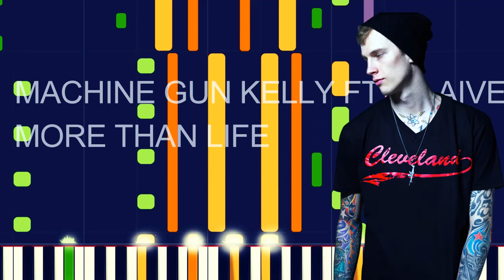Machine Gun Kelly - more than life ft. glaive (PRO MIDI FILE REMAKE) - "in the style of"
SynthBrass 1 - 90 notes • Channel 11
Electric Guitar (jazz) - 331 notes • Channel 3
Electric Guitar (muted) - 240 notes • Channel 4
Pad 2 (warm) - 48 notes • Channel 8
Rock Organ - 128 notes • Channel 7